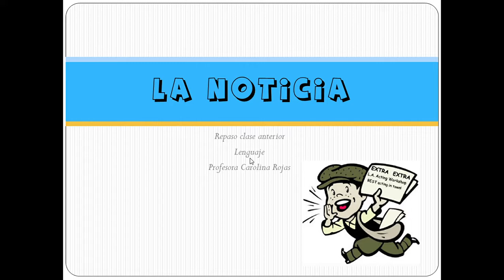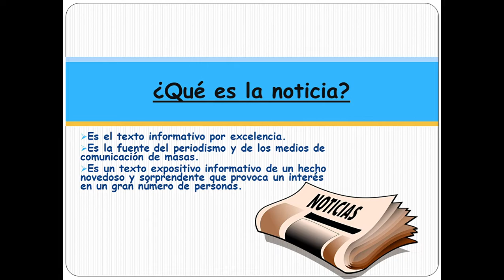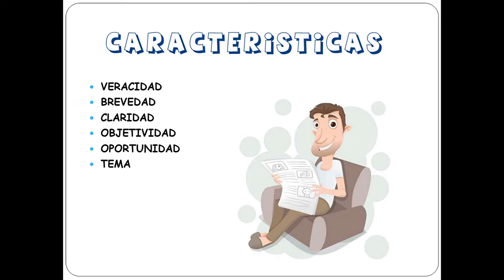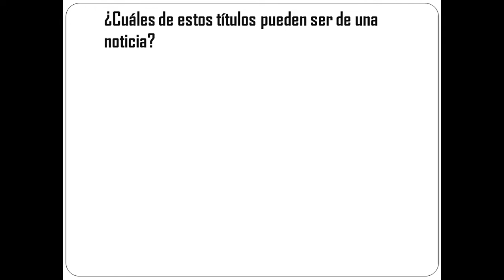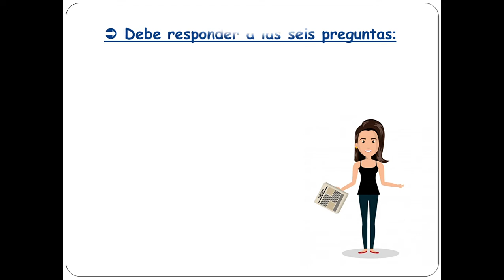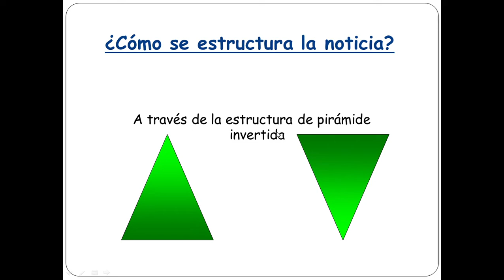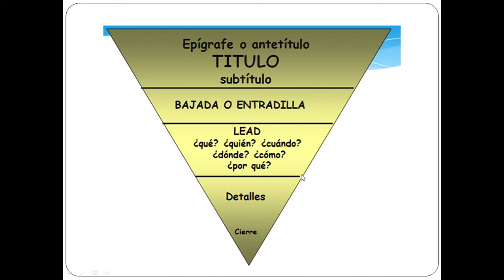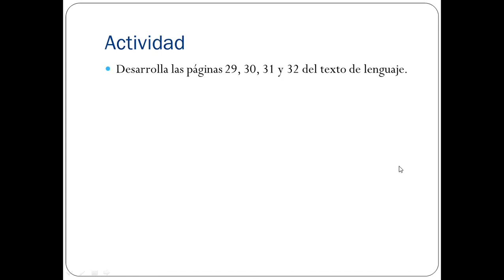LENGUAJE 3° - REFORZAMIENTO LA NOTICIA